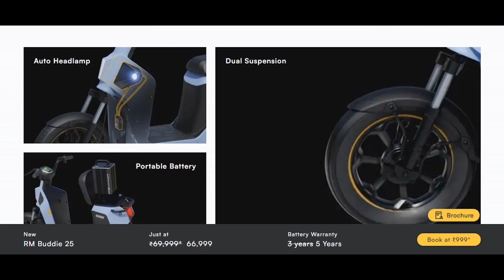New Electric Scooter Launched With Subsidy Under 70,000 || Revamp Moto RM 25 02 Hindi Review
New Electric Scooter Launched With Subsidy Under 70,000 || Revamp Moto RM 25 02 Hindi Review By skmautoandvlogs
E-Scooter: No license needed, just 10 rupees will cost 100 Km
Revamp Moto RM 25 02 Latest Updates
Shark Tank India-fame Revamp Moto has finally launched the Buddie 25 in India. More details in our launch story.

The Buddie 25 is a utilitarian moped, sporting practical bits like a base rack, carrier and even a child seat. With 12-inch wheels at both ends, it promises to take on our roads nicely. In terms of features, it packs an LCD dash with auto headlight and smartphone connectivity.

A 25kmph top speed means you don’t need a license to ride the Buddie 25. It has a claimed range of 70km. Its portable battery, meanwhile, can be fully charged in under three hours. Nought to 80 per cent, meanwhile, will take one hour and 45 minutes!

Priced at Rs 66,999, the RM Buddie 25 presents itself as an interesting proposition; a rugged electric moped with a modern twist. It goes up against the likes of the Detel EV Easy Plus and the Okinawa Dual 100.